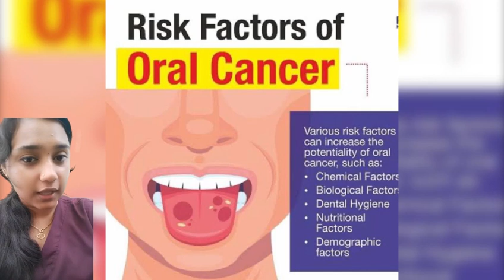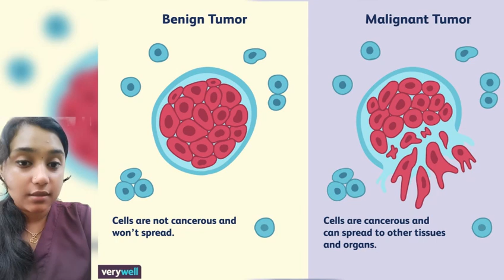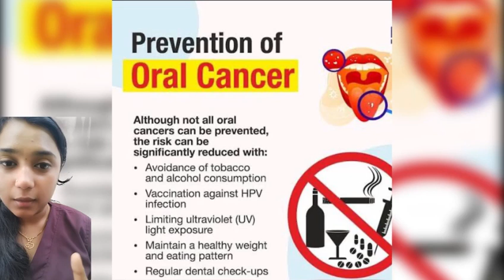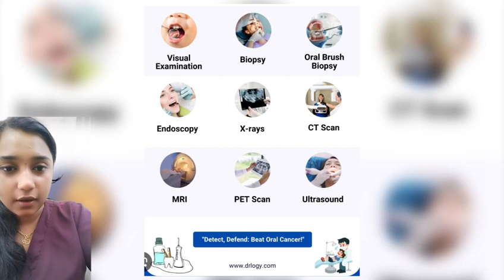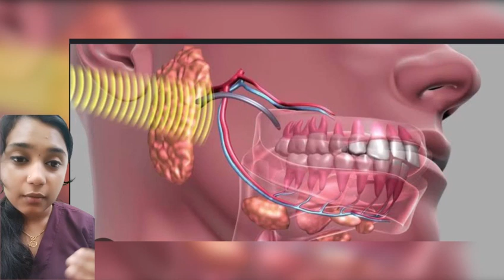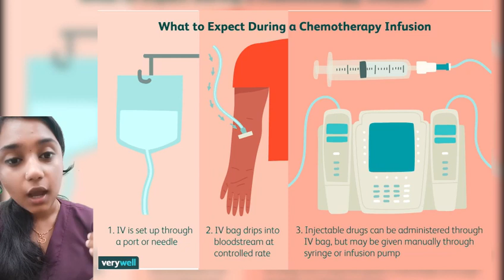Oral cancer(Malayalam) by Dr.Aiswarya.R